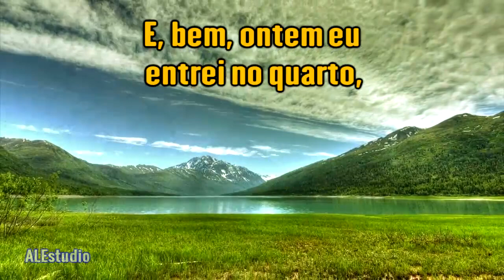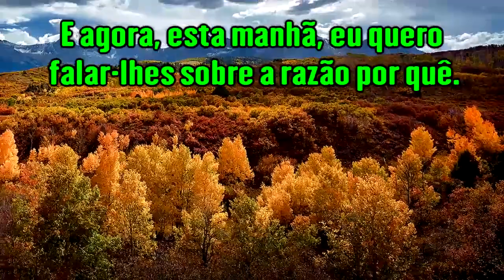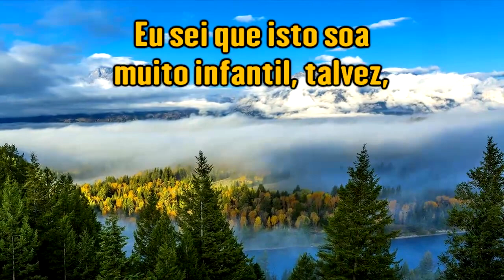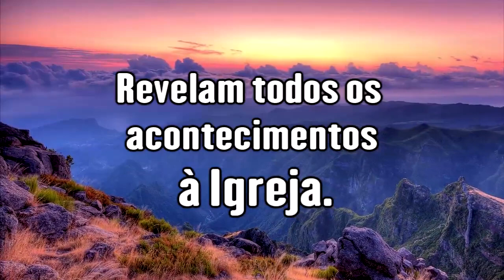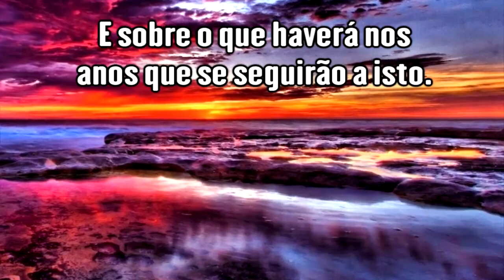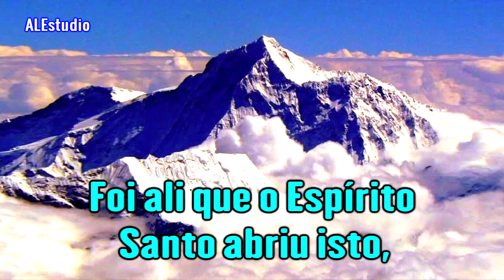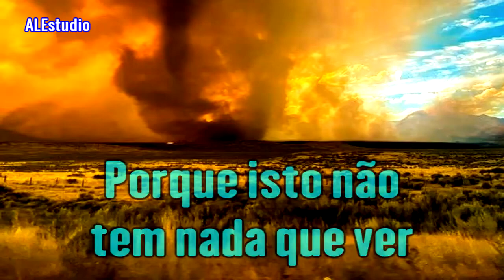Porquê Não Preguei As 7 Trombetas - Ir. Branham